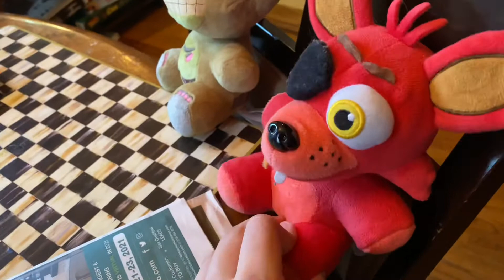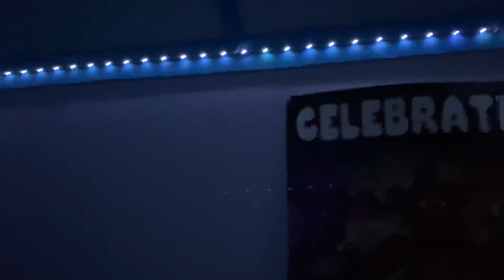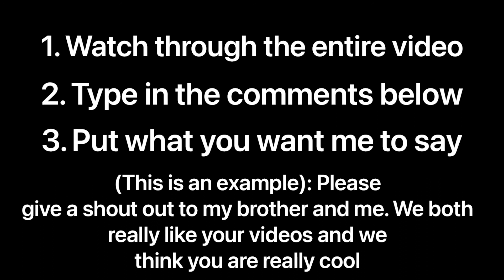FNaF Plush - The Rescue